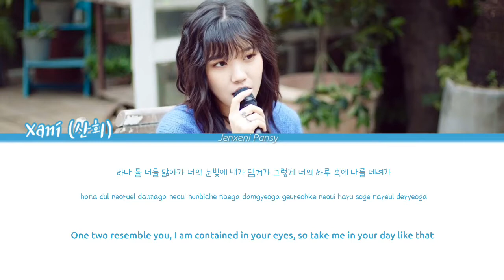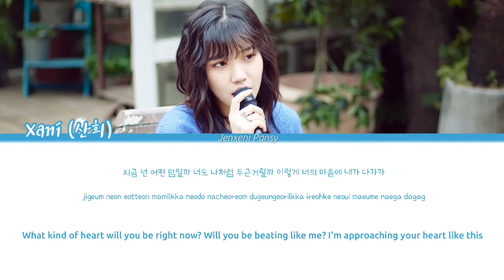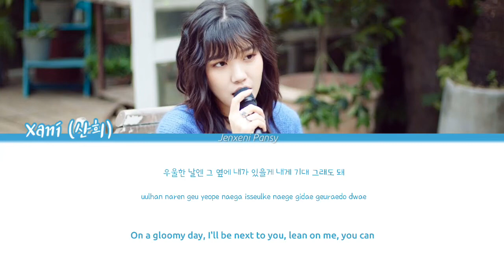Xani - It's Okay, Because It's You | Record of Youth (청춘기록) OST PART. 10 | Lyrics (ROM/HAN/ENG)